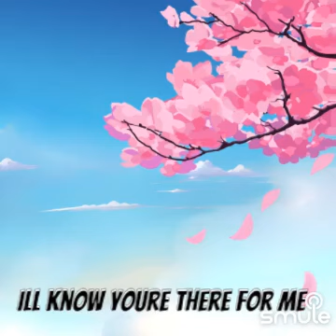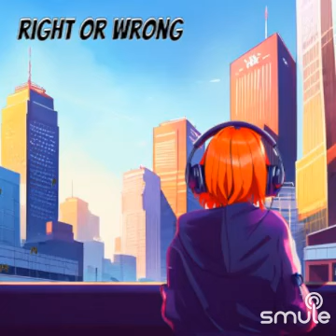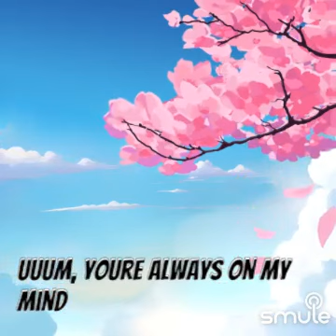Your Always on my Mind ) with my Friend #@MarioValante smuleglobal Enjoy the Animation